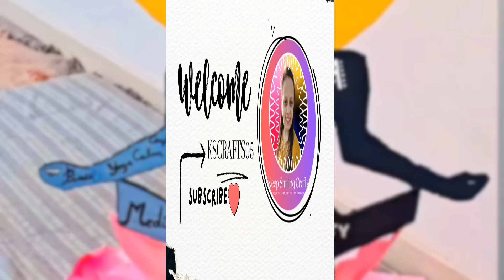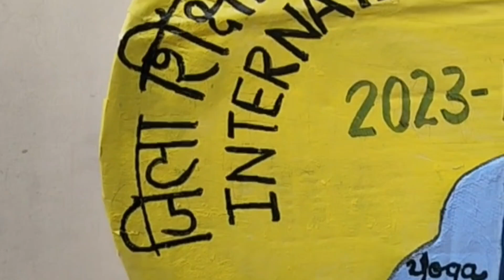Project Work For Yoga Day 🪄✨// Diy Handmade Project 🙏 Theme:- Yoga for Self & Society/// KSCRAFTS05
Musician: Ashutosh

Title: Buddha in Lotus Flower Meditation

We Create a beautiful and serene centerpiece for your Yoga Day celebration by making a handmade sculpture of Buddha sitting in a lotus flower in a meditation position. This project combines the peaceful and meditative aspects of yoga with the art of crafting. The lotus flower, a symbol of purity and enlightenment, serves as a perfect base for the serene figure of Buddha in a meditative pose.

Materials Needed:
- Air-dry clay
- Sculpting tools
- Acrylic paint in various colors
- Paintbrushes
- Small wooden base or plaque

Instructions:
1. Begin by sculpting the lotus flower using air-dry or polymer clay. Shape the petals and arrange them in a circular pattern to form the flower. Use sculpting tools to add details and texture to the petals.

2. Once the lotus flower is dry and hardened, paint it using acrylic paints. Choose colors that evoke a sense of tranquility, such as shades of pink, white, and green. Add shading and highlights to enhance the details of the flower.

3. Next, create the figure of Buddha in a meditation position using clay. Sculpt the body, hands, and face to convey a sense of calm and inner peace. Pay attention to the posture and facial expression to capture the essence of meditation.

4. After the Buddha figure is dry, carefully paint it with acrylic paints. Use soft, muted colors to complement the lotus flower and convey a sense of serenity.

5. Once both the lotus flower and Buddha figure are completed and dry, use a hot glue gun to attach the Buddha to the center of the lotus flower.

6. Finally, mount the finished sculpture onto pa small wooden base or plaque to display it as a centerpiece for your Yoga Day celebration.

This handmade project not only celebrates the art of yoga and meditation but also allows you to express your creativity and craft a meaningful piece of art that embodies peace and tranquility.